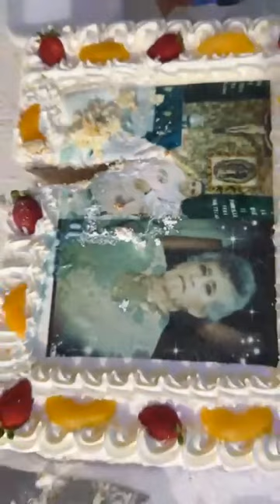Despedida del padre Toño